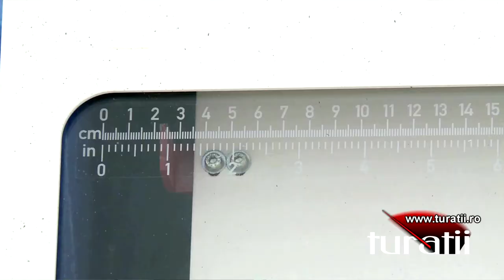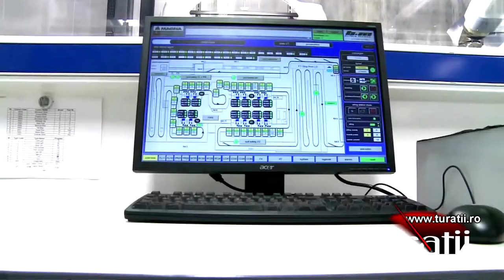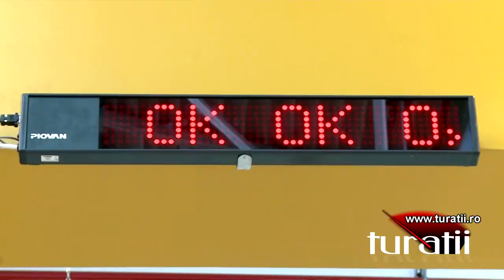Magna opens a new factory at Craiova for making B-MAX body parts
Magna opens a new factory at Craiova for making B-MAX body parts, Craiova, Romania, 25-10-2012. For comments, more details, pictures and videos